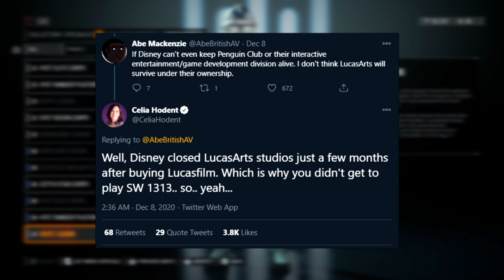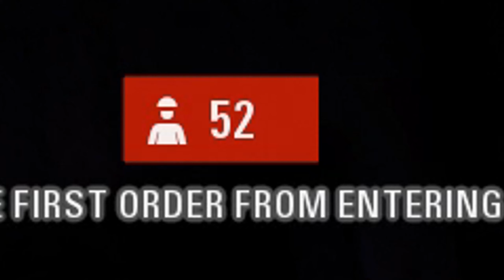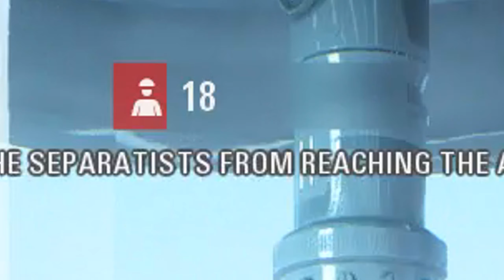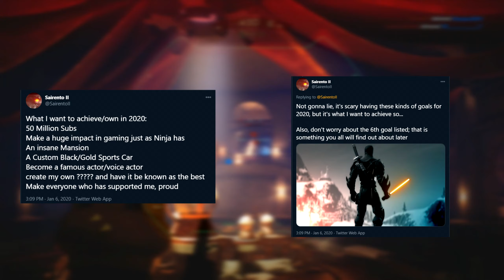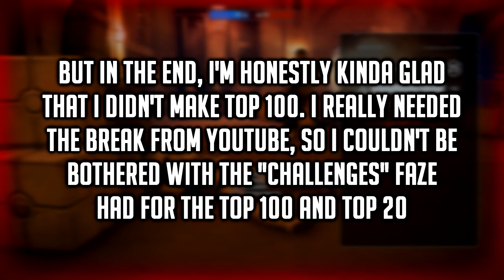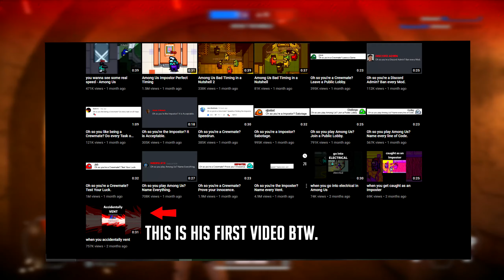Anakin Skywalker Executes The Battlefield... (Star Wars Battlefront 2)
Sometimes, I'm surprised at how good I am with tracking down my prey (9:48).Then again...Once a hunter, always a hunter ¯\_(ツ)_/¯

Have a good day. Peace Out!

►Support-A-Creator Code
Sairento_II

♫ Outro Music ♪
►Teflon Sega - Bloom